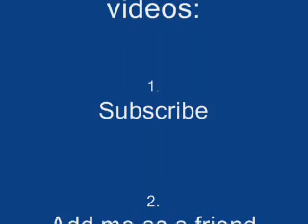Me singing Thriller by Michael Jackson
Me singing Thriller by Michael Jackson as a special halloween song. Johnny from my school wanted me to sing this, so I did. Sorry about my octave changes. Enjoy, or else. ;-)